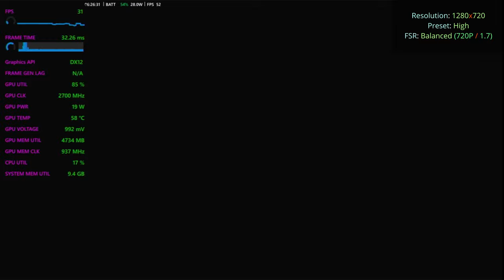Alan Wake 2: Lake House Asus ROG Ally X + AFMF 2 (Frame Generation) | Performance Review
Settings Used:
- Resolution 1280x720, 1920x1024
- FSR: None, Quality, Balanced and Performance
- Presets: Lowest, Low, Medium and High

Chapters:

00:00 Intro
00:13 FSR Disabled (Native) | 1280x720 | Low Preset
00:34 FSR Performance | 1280x720 | Low Preset
02:00 FSR Performance | 1280x720 | Lowest Settings
02:49 FSR Performance | 1280x720 | Low Settings
03:16 FSR Balanced | 1280x720 | Low Settings
04:36 FSR Quality | 1280x720 | Low Settings
05:20 FSR Disabled (Native) | 1280x720 | Low Preset
06:27 FSR Balanced | 1280x720 | Low Settings
08:40 FSR Performance | 1280x720 | Medium Settings
09:44 FSR Balanced | 1280x720 | Medium Settings
11:08 FSR Balanced | 1280x720 | High Settings
12:47 FSR Performance | 1280x720 | Low Settings
14:37 AFMF2 | FSR Performance | 1280x720 | Low Settings
15:49 AFMF2 | FSR None (Native) | 1280x720 | Low Settings
16:24 AFMF2 | FSR None (Native) | 1920x1024 | Low Settings
17:01 AFMF2 | FSR Balanced | 1920x1024 | Low Settings
18:28 AFMF2 | FSR Balanced | 1920x1024 | High Settings